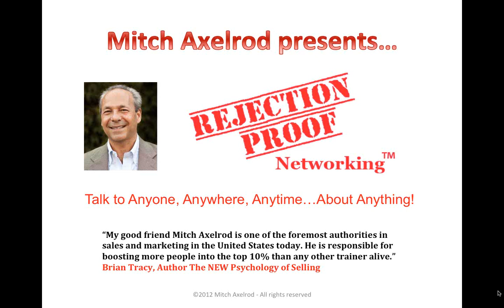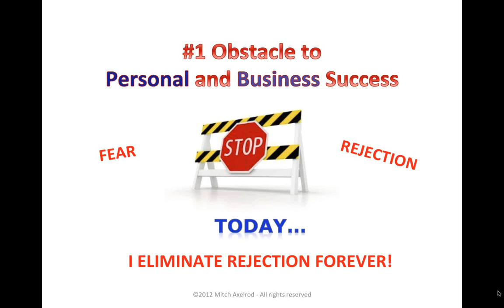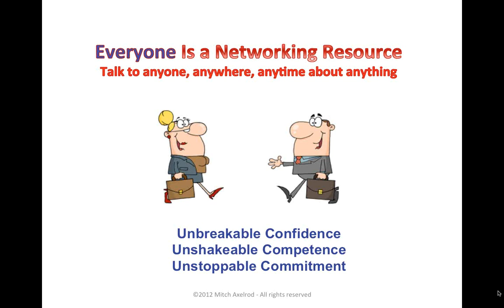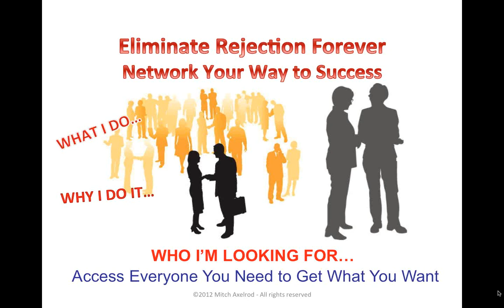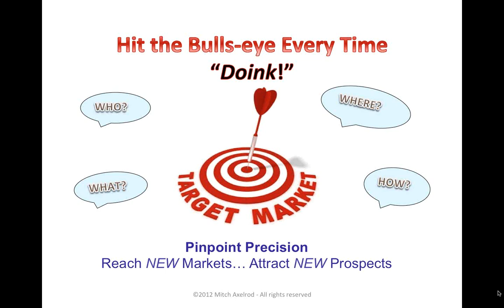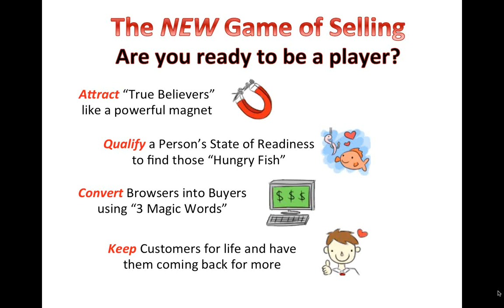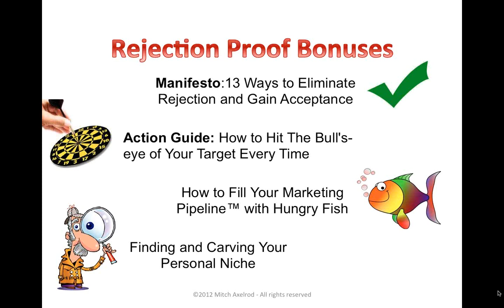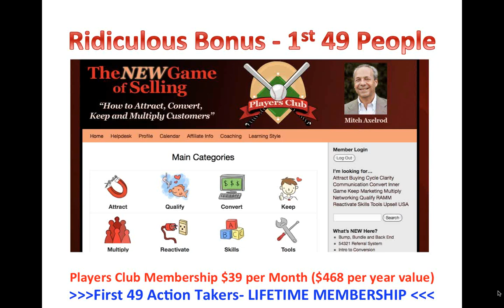Rejection Proof Networking - Eliminate Rejection Forever in Business and Life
This is a replay of a Webinar I presented with Mitch Alexrod on Rejection Proof Networking. We really put together an excellent sales training program with some great bonuses for my subscribers.